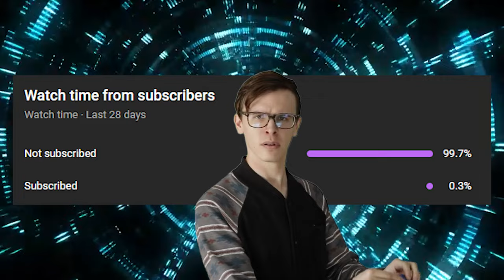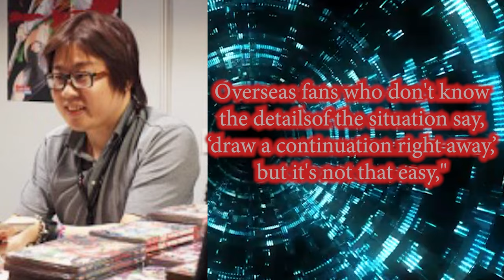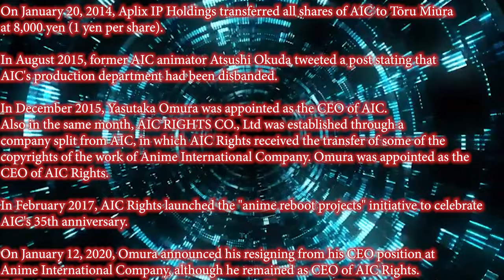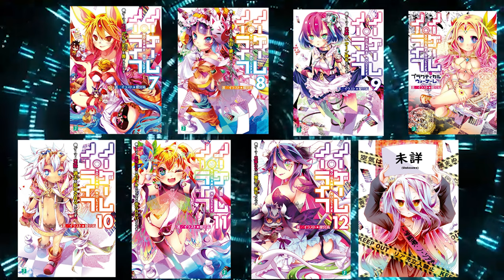5 of my favourite anime that need another season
These are some of my favourite anime that I want to see get another season. Some of these are famous for having endings, that tease for another season that never comes Like "no game no life" And ones who Find love but studio chose not to continue like "chivalry of a failed knight". So take a look at my list, see what you agree with and comment your favourite anime that needs another season.